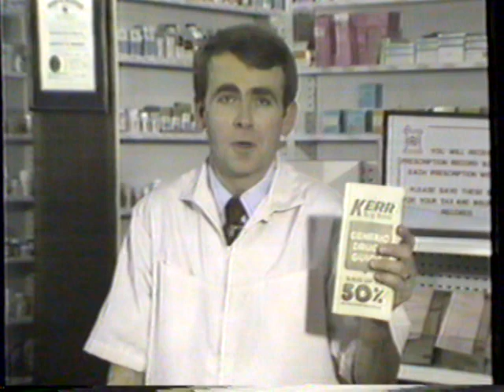1980 Kerr Drug Stores "Generic Medications" TV Commercial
This commercial aired July 11th, 1980. It was run during the broadcast of the movie "The Magnificent Seven" on WPTF Channel 28 in Durham/Raleigh/Fayetteville, North Carolina.